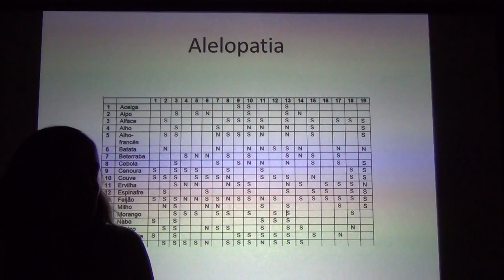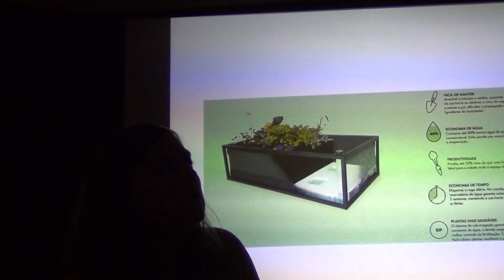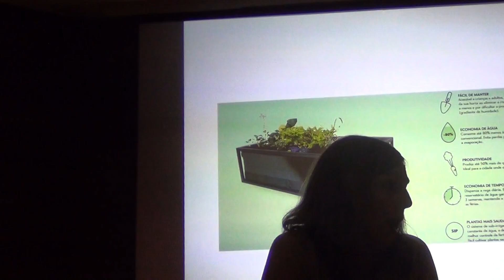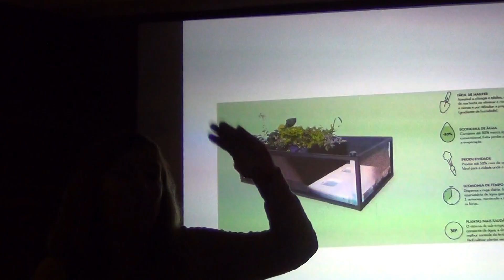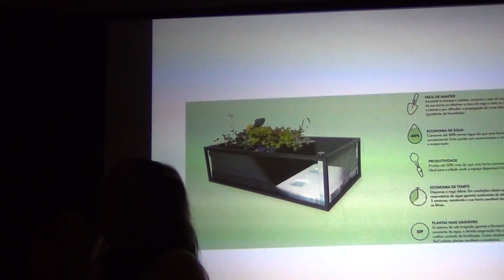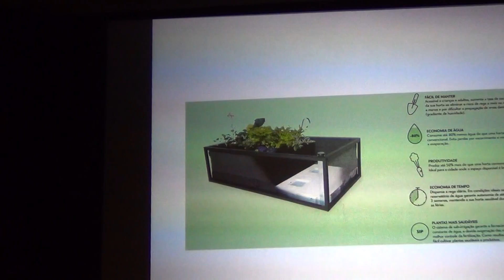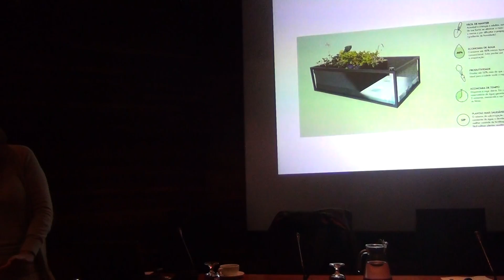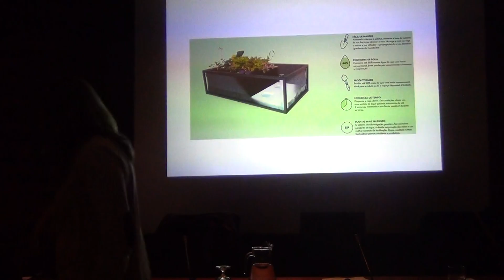Uma horta em casa - Biohorta em varandas ou quintal (PE 05/04/2016)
Parte 3

Orador: Maria Raquel Sousa

(BIOSITE.COM Cooperativa para a agricultura biológica, CRL)

Moderador: Maria Santos (Lisboa E-Nova)